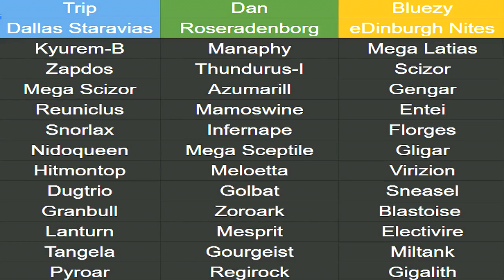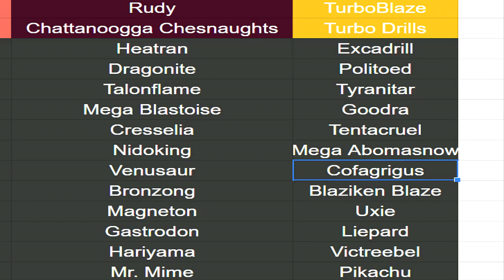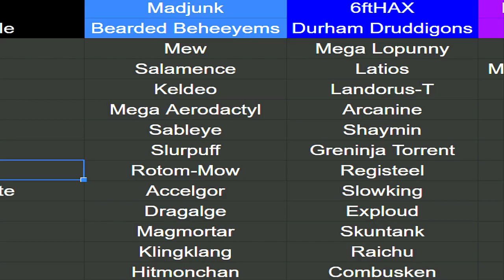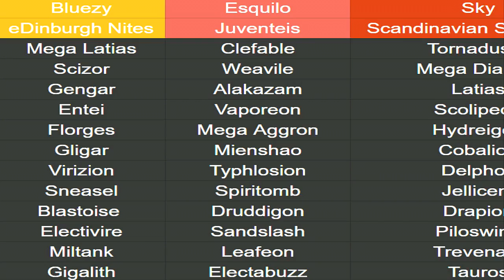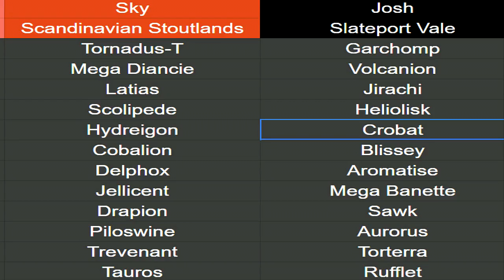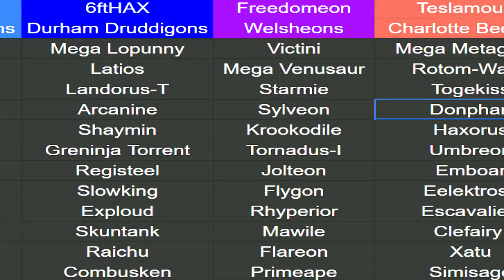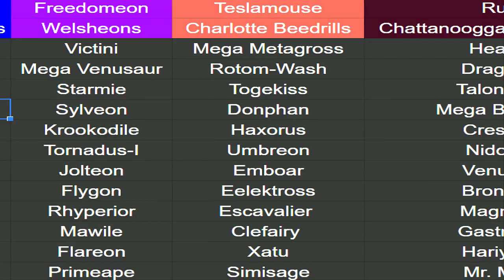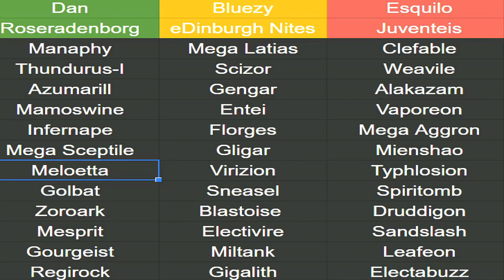Valhalla Pokemon League POWERRANKING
Our wonderful Erik who made the PR possible Check him out!